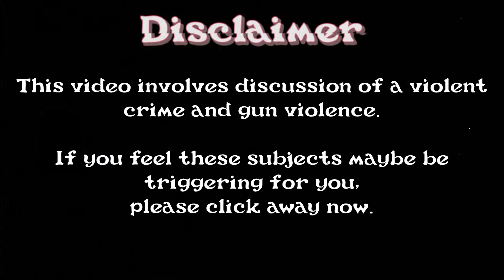THE HEIDT FAMILY SHOOTING | Secrets, Scandal & Spite! Oh My! 😱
In August 2008, a garbled and panicked call came into 911 from a woman named, Linda Heidt.

It would take the operator a few minutes to determine that Linda and her husband, Philip Heidt had been shot along potentially with their son, Carey Heidt.

Linda was the only survivor of the brutal shooting and as she had been shot in the face and was in critical condition for weeks, investigators could only wait and hope that Linda would be able to identify the perpetrator.

In the weeks and months that followed, it would be revealed that there had been no shortage of scandal and drama that brewed just below the picturesque image that the Heidt family maintained.

And Philip and Carey's killer would prove to be someone much closer to home than anyone could have thought.

Thanks so much for tuning in beautiful best friends! 💕😍💕😍

Prefer to watch on Spotify? 🎶

📸 Lets meet up on the gram😍

📚🤗This video would NOT have been possible without these AMAZING sources!!